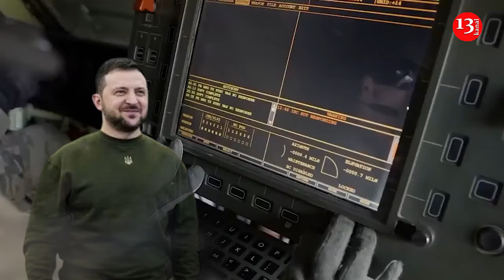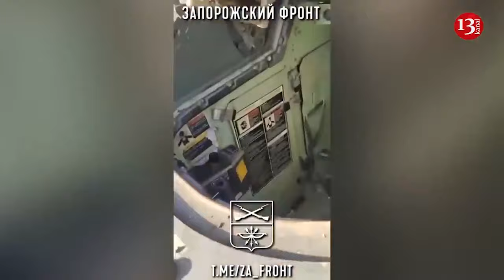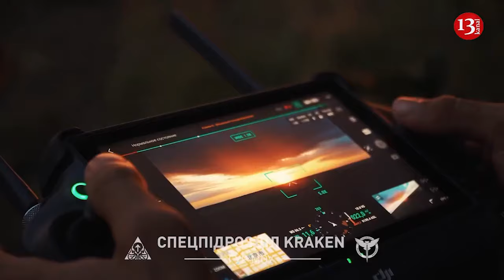Russia threatened US over ATACMS missiles and declared that there will be harsh responses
The long-range ATACMS missiles that the US has supplied to Ukraine are “extremely dangerous weapons,” but they will not help Kiev turn the tide of the conflict against Moscow, Russian ambassador to Washington Anatoly Antonov has said.
Earlier, White House National Security Adviser Jake Sullivan told reporters that back in February, US President Joe Biden had ordered the provision of Kiev with a “significant” number of ATACMS missiles for use inside Ukraine, which commenced the following month. The ATACMS, which have a range of 300km, “were transferred quietly to Ukraine in order to maintain operational security,” Pentagon spokesman Major Charlie Dietz stressed.
The delivery of long-range missiles to Kiev is “impossible to justify,” Antonov said in a post on Telegram. The move by Washington “increases the threat to the security of Crimea, including Sevastopol, the new Russian regions  and other Russian cities,” he added.
The assurances by the US officials that the long-range missiles will not be used against Russian territory are “particularly cynical,” the ambassador stressed. “How can we ignore the numerous terrorist attacks by Kiev’s criminals? Deadly strikes on hospitals, schools, kindergartens, bridges and even their own servicemen?”
Antonov reminded that the Russian forces have already shot down mid-range ATACMS missiles, which Ukraine had received last September. The same will happen with their long-range counterparts, he assured, adding that “neither these missiles nor other weapons can help defeat Russia.”
“Aren’t local politicians in the US afraid of drowning in the quagmire of conflict? Washington will not be able to get out of the horrible swamp that has absorbed the blood of ordinary soldiers,” the ambassador warned.
Russian Foreign Ministry spokeswoman Maria Zakharova pointed to the fact that Washington’s acknowledgement of the delivery of long-range ATACMS to Ukraine comes amid attempts by Kiev and its Western backers to “deceive the international community into some kind of conference on the ‘Zelensky formula’.”
“Washington’s plan is sickeningly simple: drag everyone into a pointless meeting under the pretext of ‘peaceful intentions’, while at the same time boosting Zelensky’s terrorist potential,” she said on Telegram.
Switzerland said earlier this month that it is going to host a peace conference on Ukraine in June, without Russia’s participation.